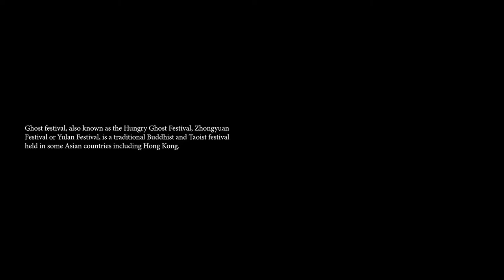Hong Kong Buddhism and Taoism Documentary (FMP Combined)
This is the final assessment work. My project is about most of the Hong Kong people’s religion and culture documentary. I want to introduce the place where people pray for the god. Sometimes, they will organize some festival for god or people who passed away. In Western countries, they have church and cathedral for people to pray. They have Halloween to remembering the deceased. In Hong Kong, we have temples for people to pray for buddha. We also have the Ghost Festival to remember the deceased.This project aims to show the pace, quiet and the environment of the temple and monastery, and also wants to show our tradition and culture to everyone.

Filming: Kwan Ling Chan
Editing: Kwan Ling Chan
Sound: Kwan Ling Chan